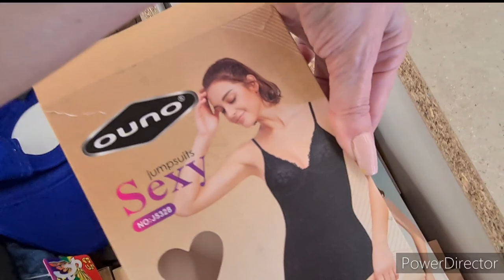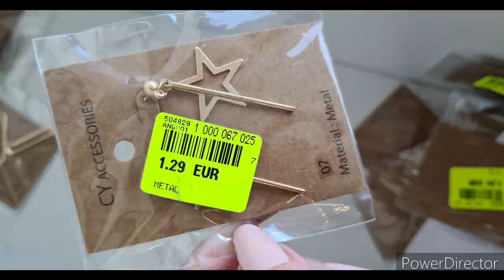NOZ ARRIVAGE FEMME 21/09/2021#noz#arrivage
bon visionnage n 'hésite pas à nous rejoindre si tu aimes cette enseigne de déstockage

pour toute collabiration je serai ravie de mettre vos sites et articles en valeur si je reste libre de mes propos
cordialement Isabelle